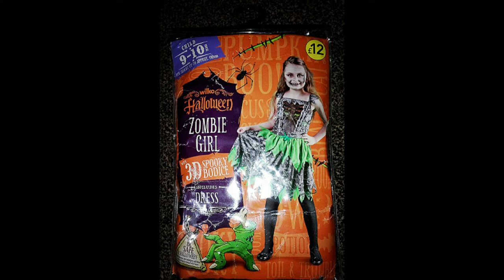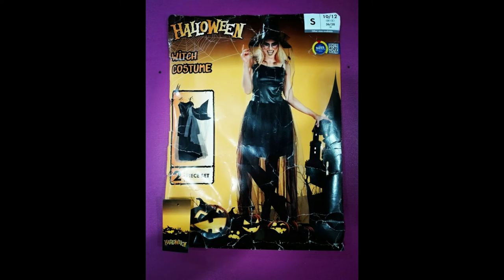girls halloween costumes in fashion and grooming//fashion about girls latest halloween dresses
In this channel, I show you many things articles about objects of life that can help out your mood about fashion.